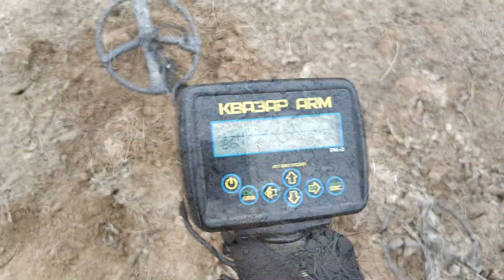АНОНС!!! МОНЕТЫ, СЕРЕБРО! НАШЁЛ НЕ БИТОЕ МЕСТО! КОП с КВАЗАР АРМ. ПОЛНОЕ ВИДЕО 15.12.19 в 09.00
Коп с Квазар АРМ РК-2

Привет, меня зовут Леонид а моего хвостатого камрада зовут Дружок. Мой канал о копе, поиске монет, кладов, серебра, золота и старины!  Прогулки в лесу и поле, старые дороги и не хоженые тропы, красивая природа, посиделки у костра - всё это есть в моих видео.
Копаю с прибором Квазар АРМ.
Удачи!

Группа в Фейсбук Пошук з металошукачем, BANDA IF, Захід UA !!!